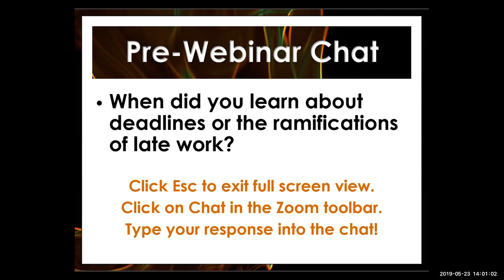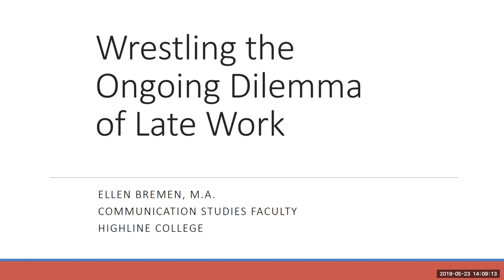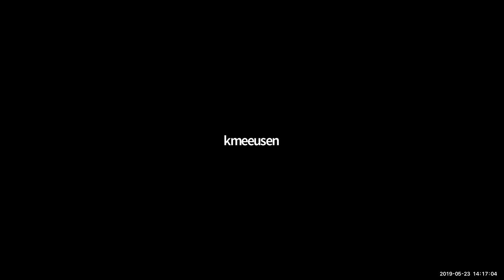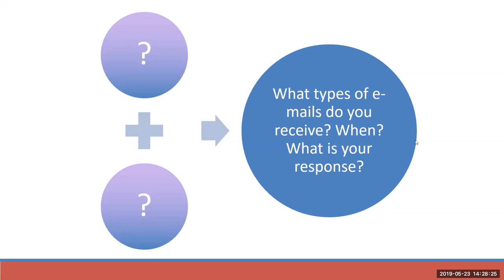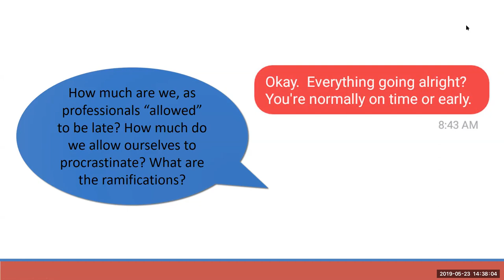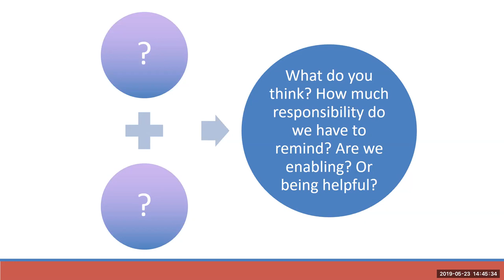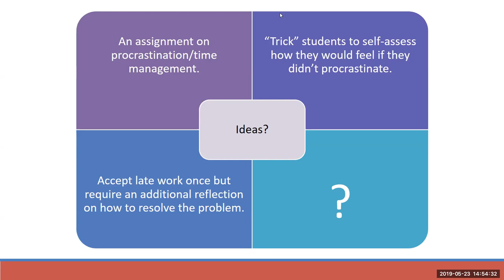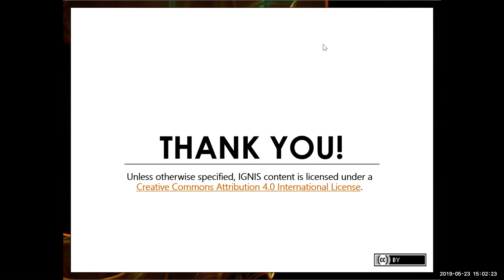IGNIS 2019 Wrestling the Ongoing Dilemma of Late Work - Ellen Bremen 05.23.19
IGNIS 2019
Wrestling the Ongoing Dilemma of Late Work
Ellen Bremen
05.23.19